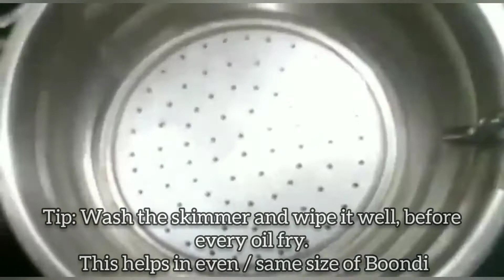Sweet boondi / boondhi recipe / Sweet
A juicy and delicious sweet boondi recipe... with many tips.

Please try at home and share your valuable comments.

Ingredients:
Gram flour / Besan - 240 gms
Baking powder - 1/4 tbsp
Natural food colour - A pinch
Ghee - 2 tbsp for batter and 3 tbsp for dry fruits frying
Cardamon - 2
Cloves - 8-10
Cashews - 8-10
Dry grapes / Raisins - 8-10
Almond / Badam - 8-10